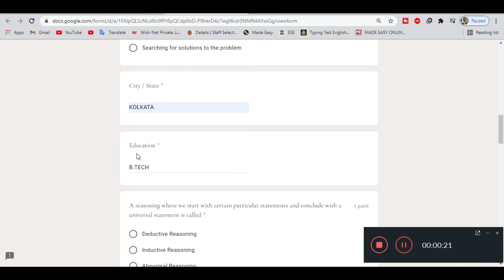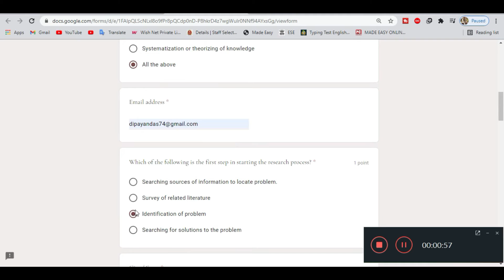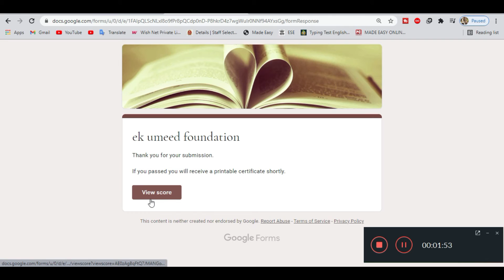GENERAL RESEARCH QUIZ l GENERAL KNOWLEDGE QUIZ FREE | EK UMEED FOUNDATION lRESEARCH Quiz Certificate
EK UMEED FOUNDATION Organised online quiz on Research 2020

Thanks & Regards
Dip Thoughts

Thanks!